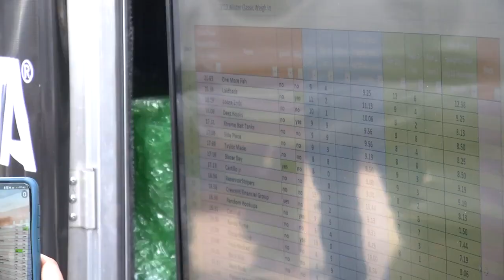Striped Bass Challenge raises more than $21,000 for those in need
People gathered for the Striped Bass Challenge in Anderson County.